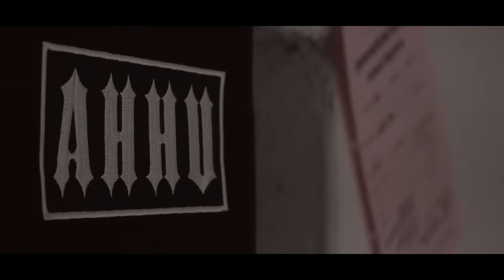JACK VON CRACK 💀 KRIMINAL 💀 (prod.Deetox Vengeance)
🎧 KRIMINAL streamen 🎧